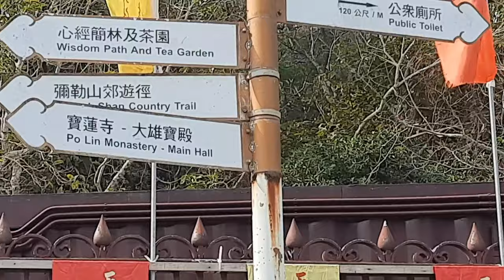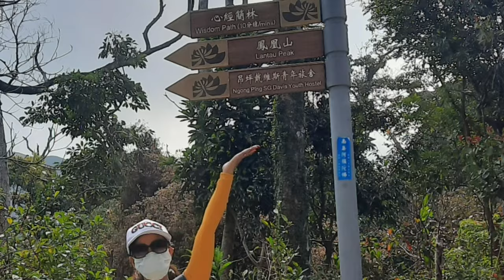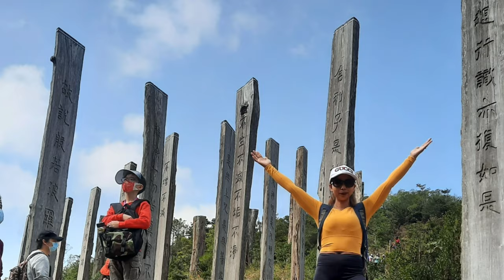Wisdom Path/Lantau Island/ Tourist Attraction in Hong Kong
Located at the foot of Lantau Peak, Wisdom Path is a landscaped installation of wooden columns inscribed with the calligraphy of the complete verses of the Heart Sutra written by master Sinologist Professor Jao Tsung-I.

Known as Sāhasrikā-prajñā-pāramitā in Sanskrit, the full name of the Heart Sutra symbolises wisdom and completeness in its original language. The verses inscribed are the Chinese version translated by Xuanzang of Tang dynasty, which is revered in Confucianism, Buddhism and Taoism. The 38 giant wood columns, which measure 8-10 metres tall and 1 metre wide, are arranged in a "∞" pattern following the natural terrain of the site to signify infinity. The tallest column, marked no. 23, is intentionally left blank to convey the "emptiness” concept highlighted in the Heart Sutra. According to Professor Jao, to have no hindrance in one’s mind is an essence of the verses.

The entrance of the Wisdom Path is marked by a phoenix sculpture. Next to it is the gateway to Lantau Sunrise. You can overlook Lantau Peak from Wisdom Path. As it is located uphill, the site is occasionally covered in fogs and mists, which resembles the image of the cloudland. Beginning from Ngong Ping Village, you would walk pass Ngong Ping Fun Walk on your way to Wisdom Path. If you enjoy hiking, make Nei Lak Shan Country Trail or Lantau Trail your next stop after Wisdom Path.

𝗟𝗢𝗖𝗔𝗧𝗜𝗢𝗡:
Ngong Ping, Lantau

𝗛𝗢𝗪 𝗧𝗢 𝗚𝗘𝗧 𝗧𝗛𝗘𝗥𝗘:
From Tung Chung Cable Car Terminal (Exit B of Tung Chung MTR station), take a 25-minute cable car ride to Ngong Ping. From Ngong Ping Village, walk to Ngong Ping Piazza and follow direction signs. The Wisdom Path is about 20 minutes away on foot.